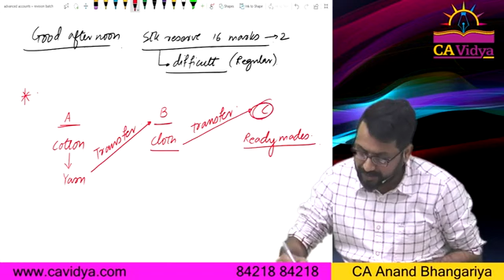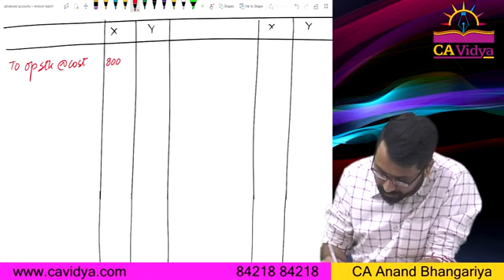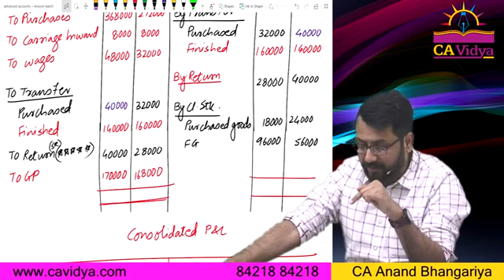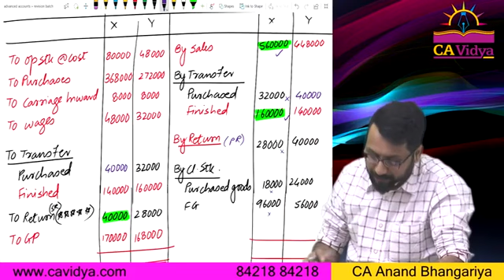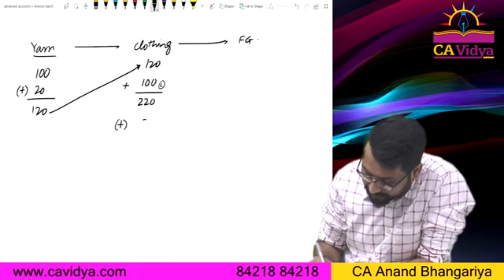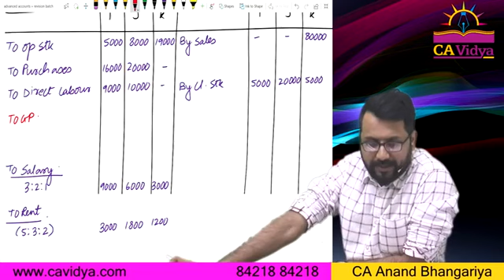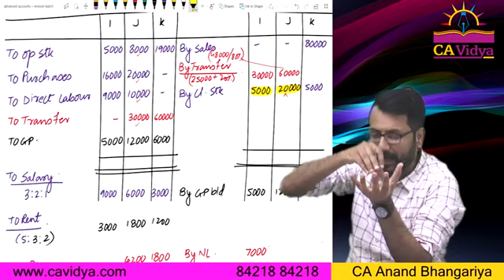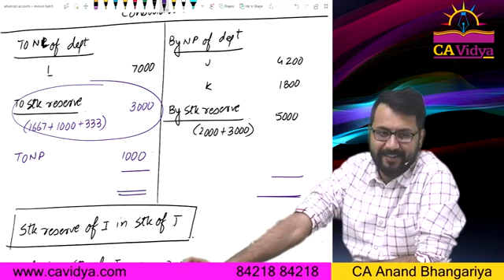24 Departmental Account Revision Lecture 2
©Swapnil Patni classes

unacademy ca
ca intermediate
ca foundation & intermediate
ca foundation
cma registration
intermediate
ca inter
audit revision ipc
neeraj arora audit revision
fm & eco
audit revision ca inter may 2020
audit chapter 4
corporate law
cost management
ca finals
advanced accounting
eis sm
business law
ca
audit
ipcc
chartered accountant
ca exams
audit revision ipcc
audit revision
unacademy ca intermediate group 2
ca intermediate
auditing & assurance
audit marathon
unacademy ca
fm & eco
eis sm
intermediate
taxation
accounts
ca finals
advanced accounting
ca foundation
cost management
corporate law
business maths
business law
economics
auditing
audit marahton
cma inter
harshad jaju audit
harshad jaju
audit
jaju
swapnil
one day before
amendment
amendment for
caro 2020
fast track
swapnil patni
harshad jaju marathon
ca foundation
revision
chartered accountant
vishal bhattad
harshad jaju
marathon
ca inter
accounts
economics
chartered accountant
mrugesh madlani
sm marathon
sm revision
edu91
vsmart
icsi
ipcc
company law
ca foundation
sm revise
audit
ca inter
ca inter audit marathon
ca
ca ipcc
law
intermediate
auditing
ca intermediate
chartered accountancy
siddharth agarwal
chartered accountant
icai
neeraj arora classes
ca exams
neeraj arora
ca neeraj arora
concepts
exams
rtp
fundas
ca finals
ipcc
audit & assurance
revision strategy
audit materiality
time management